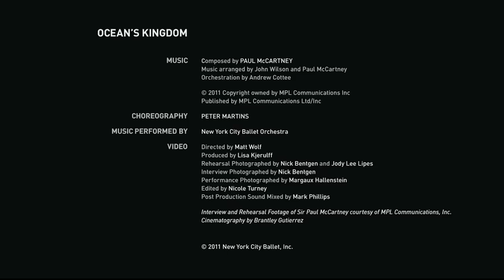Paul McCartney, Peter Martins and Sara Mearns on "OCEAN'S KINGDOM"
A special behind-the-scenes look at the creation of Paul McCartney's "Ocean's Kingdom", an unprecedented collaboration between a music legend and the artistic director of one of the foremost ballet companies in the world.